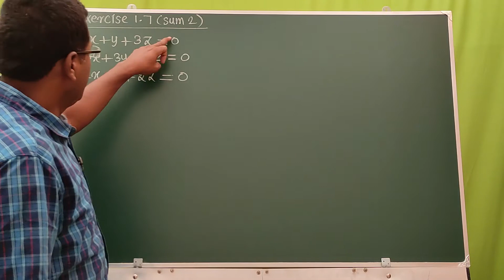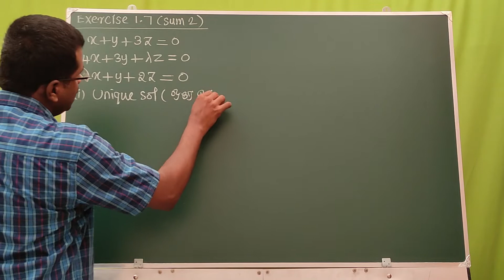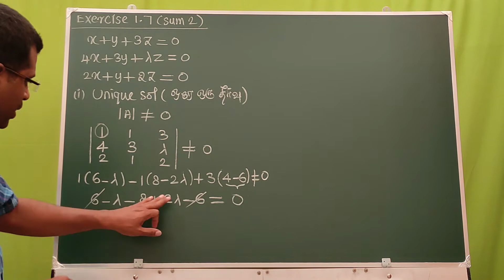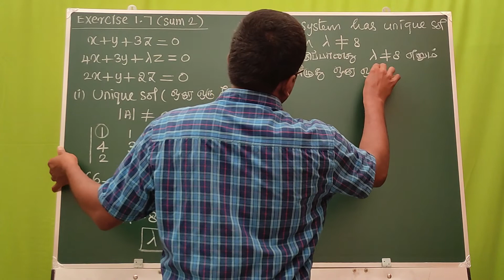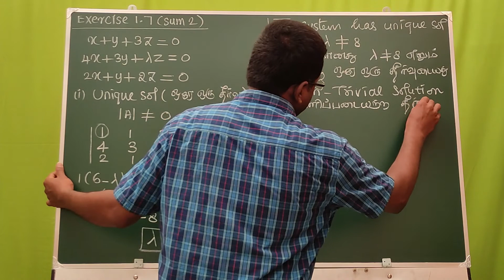Ex 1.7 Sum 2/Class 12 Mathematics/TN State board/Chapter 1/Applications of Matrices and Determinants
Example
+2 Mathematics
+1 Mathematics
12th Maths
11th Maths
TN State board
Tamil medium
English Medium
5 Mark problems
Easy way to score marks
Important problems
Score easily
Easy maths
Class 12 Maths
+2 Maths
Important sums
Tips
Pass Mark
Centum
100
90/90
Full marks
Success
Best teaching
Easy methods
First Mark
Pass Mark
35 Marks
25 Marks
5 Marks
3 Marks
2 Marks
1 Marks
Solved answer